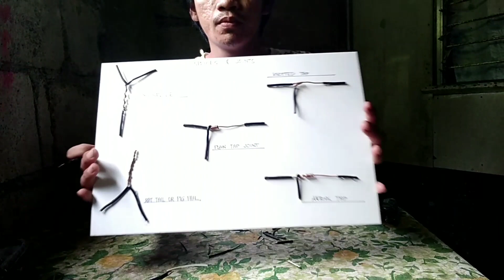SPLICES AND JOINTS